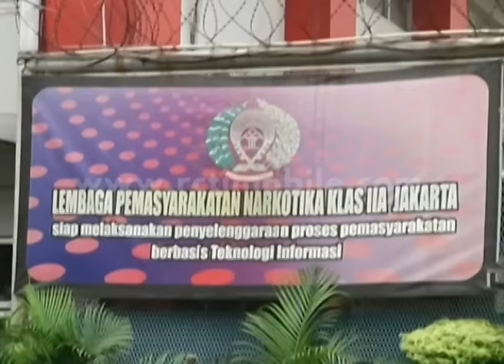Keseruan Raffi Di Culik Dengan Dua Algojo [Dahsyat] [26 April 16]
Keseruan Raffi Di Culik Dengan Dua Algojo, Saat Sedang Minum Kopi Di Rumah Makan

Program Variety Show dahSyat berkaitan dengan musik seperti Perform Artis,
Video Klip, Deretan atau Chart Musik, dan Games yang berhubungan dengan musik.
Adapun gimmick diluar musik adalah Gosip Selebriti, Trend Fashion, Hairstyle,
komunitas dan memasak menjadi konten hiburan tambahan untuk pemirsa di Indonesia.